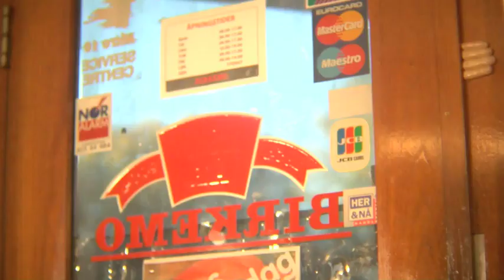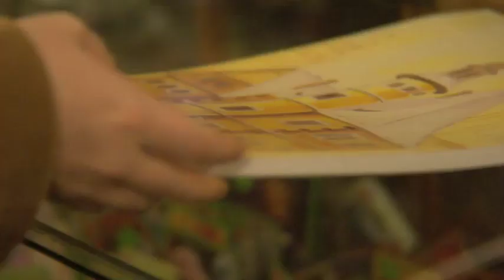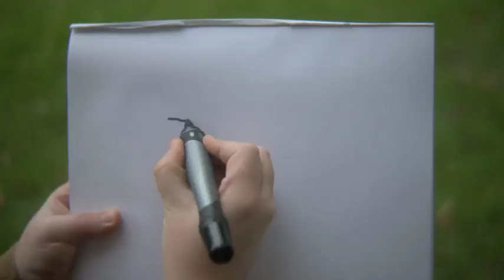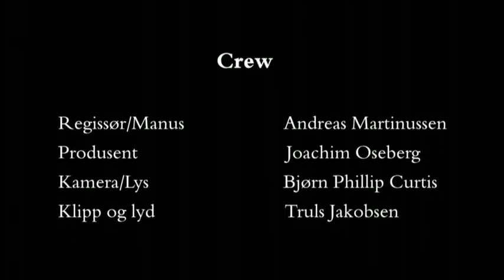Magic Marker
En ensom freelancetegner får sitt livs sjanse når en mystisk butikkansatt gir han en magisk tusj som får tegnede ting til å bli virkelig.

Tegneren - Pål F. Tjøstheim
Mann i butikk - Hans Petter Hansen
Jenten - Esther Østbø

Regi og Manus - Andreas Martinussen
Produsent - Joachim Oseberg
Foto og lys - Bjørn Phillip Curtis
Klipp og lyd - Truls Jakobsen